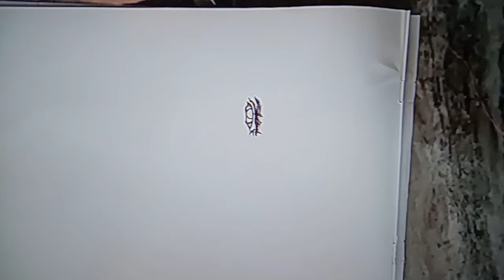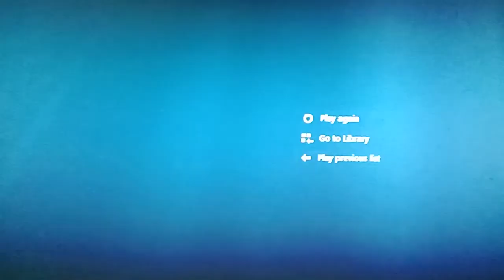DADI JANKI PEN SKETCH🙏🙏🙏 | part 1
Om shanti